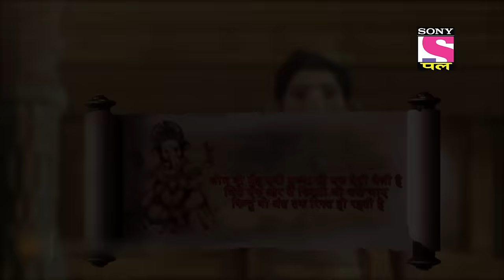लोभासुर पहुँचा कुबेर के महल | Vighnaharta Ganesh - Ep 514 - Full Episode | 19 Sep 2022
Episode 514: लोभासुर पहुँचा  कुबेर के महल
Lobhasur disappears with half of the wealth and Kuber gets upset about this, but Ganesha tells him that Lobhasur is extremely greedy and he will return for the rest of the gold. Ganesha and Kartika frantically look for Lobhasur. Meanwhile, Lobhasur reaches the palace and takes away the rest, but unknowingly he leaves one gold coin, the "Swarn Mudra". Kuber whines that Lobhasur took all his possession and he will return back for one Swarna Mudra. Kartika agrees with Kuber. Will Lobhasur return?